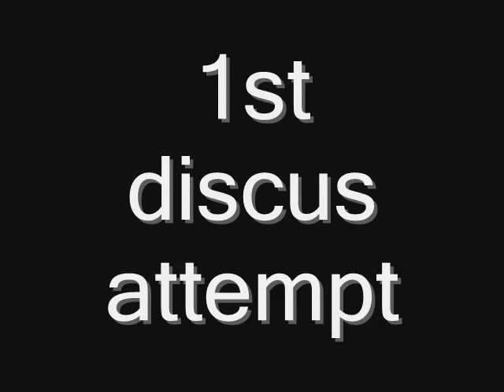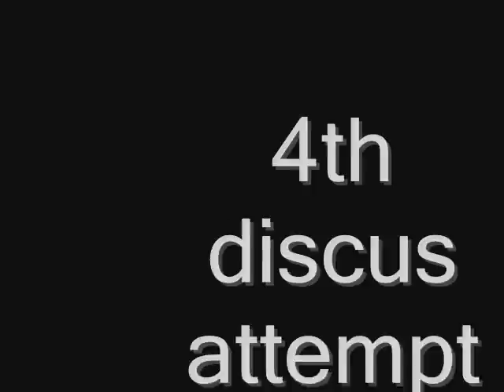Zack discus West Ottawa 050507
4 attemps shown first half speed then full speed.